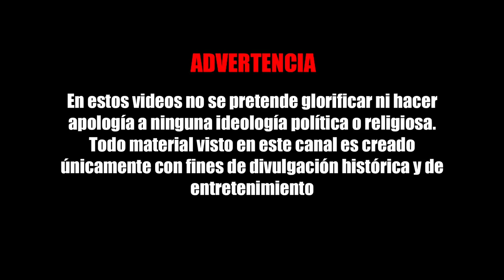Theodor Eicke - El Infame General de las Waffen SS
Theodor Eicke (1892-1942) - El Infame General de las Waffen SS

00:00  Theodor Eicke
02:05  Inicios en las SS
06:58  Segunda Guerra Mundial
12:55  Final

Este video no es político, solo tiene fines históricos.
Este metraje es parte de la Segunda Guerra Mundial y debe considerarse educativo. Este metraje no pretende glorificar la guerra o la violencia. Solo estoy compartiendo este metraje con el propósito de entretenimiento. Este es un documental de guerra.